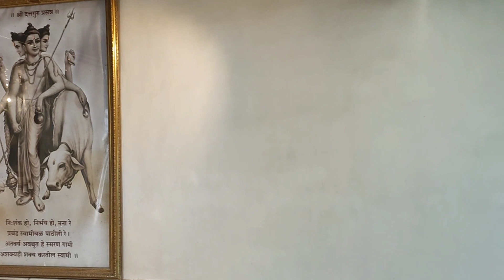आम्ही आलो स्वामींच्या दर्शनासाठी🙏🌺 | पनवेल मध्ये मानघर - मोसारी गावामध्ये श्री स्वामी समर्थ मठ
location 📍-
time -morning 5 am
      evng 9 pm
Editing - vi editor
Vlogs -
Instagram I'd
Nitavinayak1612
Facebook I'd
Nitavinayak

@Shree Swami Samarth Math Panvel
Your Quiries
अकल्कोट महाराज ,
श्री स्वामी समर्थ अक्कलकोट महाराज,
स्वामी समर्थ मठ पनवेल,
स्वामी समर्थ मठ पनवेल मध्ये माणघर येथे,
श्री स्वामी समर्थ कृपा
पनवेल मठ स्वामी समर्थ
manghar math Swami samartha
Swami Samarth math near by chaya resort
chatrapati shivaji maharaj
santtukaram maharaj
संत तुकाराम महाराज
छत्रपती शिवाजी महाराज
Swami seva Kendra
स्वामीभक्त श्री चोळप्पा महाराज
नेरूळ येथील स्वामी समर्थ मठ
जय जय स्वामी समर्थ
स्वामींचे दर्शन पनवेल मध्ये, स्वामींचे दर्शन पनवेल मध्ये
पनवेल madhe स्वामींचे दर्शन
swami samarth palki Yatra
स्वामींचे गुरूवार दर्शन
पळस धरी स्वामींचे मठ
अक्कलकोट स्वामी दर्शन